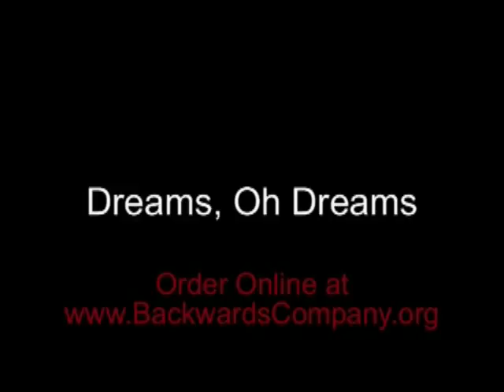Dreams, Oh Dreams Preview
"Anything is possible if one truly believes." This is the moral of Dreams, Oh Dreams. Join us on a mind bending journey into the Land Of Dreams, where the sounds of silence resonate. Where left meets right and nothing is what it seems.